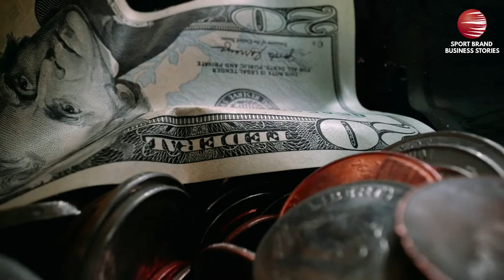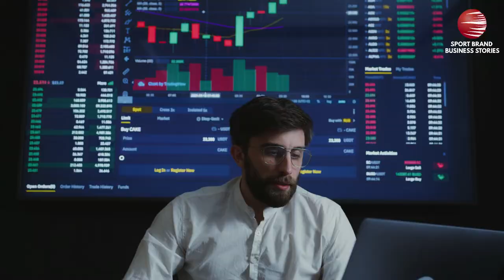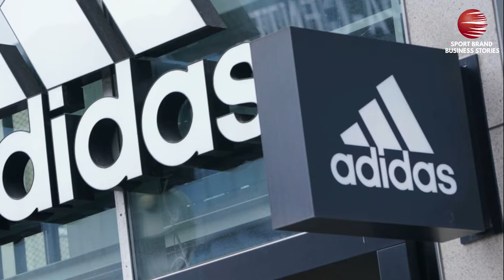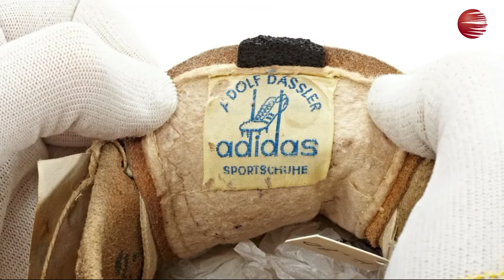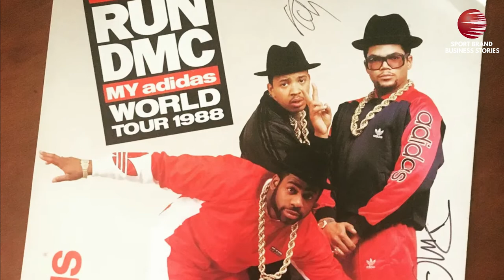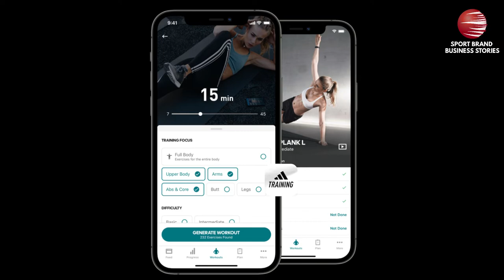The RISE of ADIDAS - including the family argument!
In this video, you will learn about the truth of how adidas became a billiondollarcompany . Adidas is a well-known sportswear brand that is best known for its athletic apparel and footwear. Only after nike is it the second-largest sports brand in the world. Although the Adidas and puma brands are the biggest rivals in the sports industry, their founders were brothers.

Adidas was started by Adolf Dassler. In contrast, Adolf Dassler's older brother Rudolf Dassler founded Puma. You must be familiar with Adolf Dassler's life story to fully comprehend the success of Adidas. Even though Adolf Dassler started as a meagre cobbler, he put a lot of effort into growing Adidas into a multibillion-dollar sportswear company.

Adolf "Adi" Dassler was born into a low-income family on November 3, 1900, in Herzogenaurach, German Empire. His mother Algirdas ran a laundry business, while his father Christoph Dassler made shoes. To supplement their income, they also offered to sell homemade slippers. In 1913, Adolf Dassler finished his formal education. He went into the shoe business like his father. Due to the conversion of many of the town's textile mills into shoe workshops by 1922, Herzogenaurach town rose to prominence as a centre for shoemaking. There were only 112 shoemakers in the town at that time, out of its 3500 inhabitants.